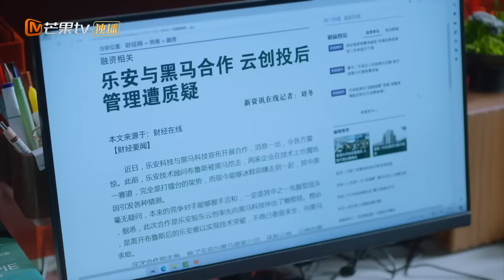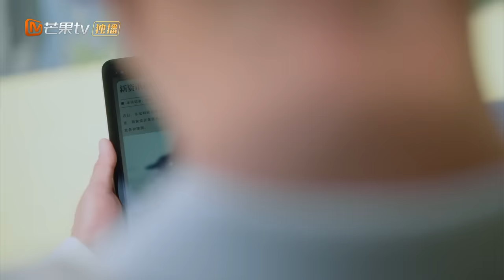ENG SUB《以爱为营》EP36 王鹤棣求婚白鹿！书意升官爱情职场两得意 BaiLu WangHedi｜步步为营💟不止动心｜Only For Love｜MangoTV Drama